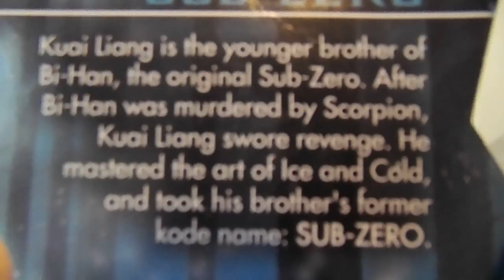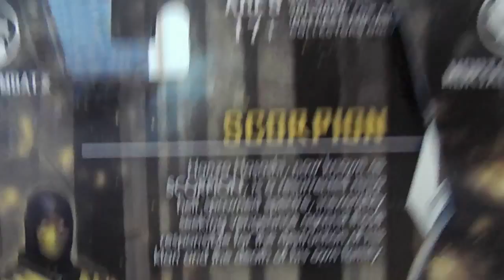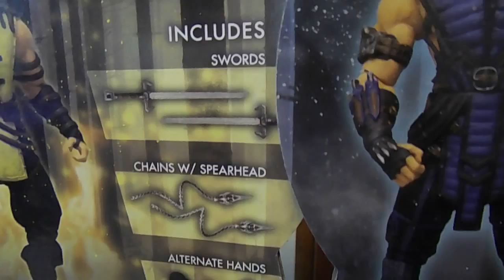MORTAL KOMBAT MEZCO SERIES 1 REVIEW PART 1